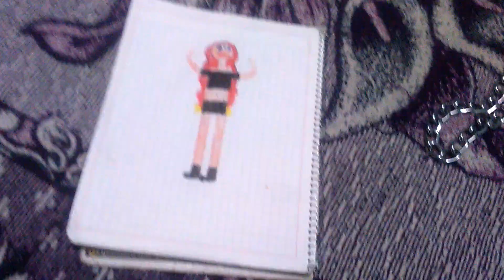Para midna roblox,the wlof y gacha studios